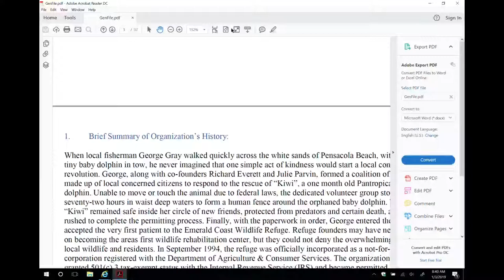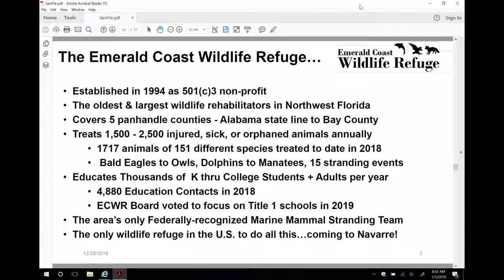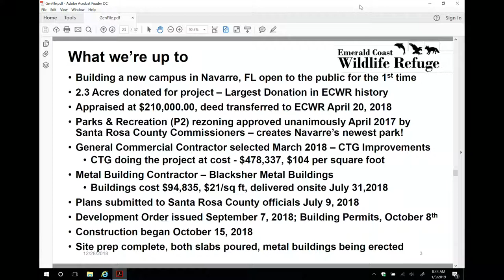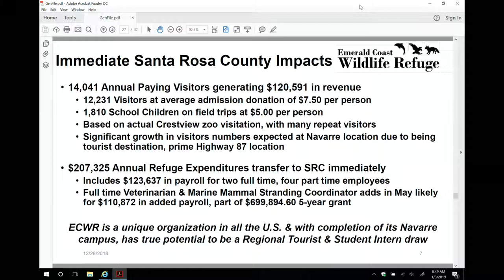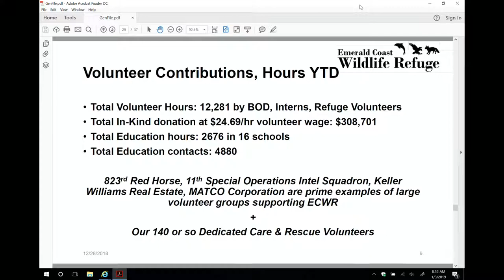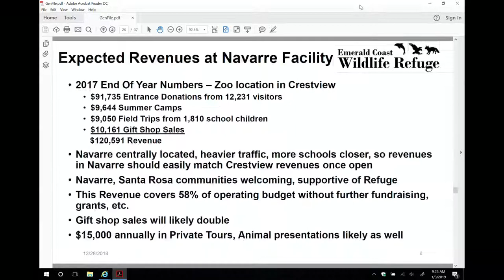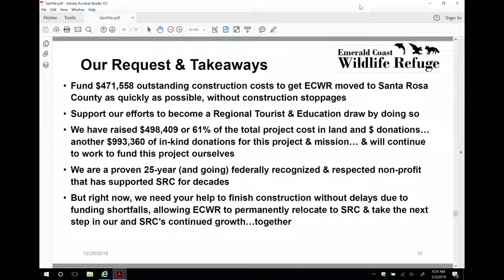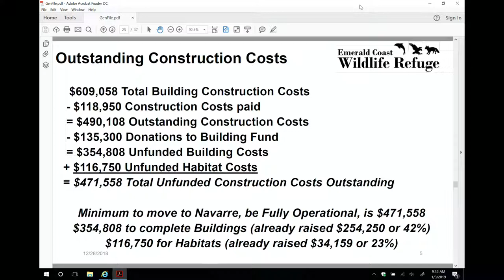January 3, 2019 - Tourist Development Council Board Meeting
Santa Rosa County Board of County Commissioners
January 3, 2019
Tourist Development Council Board Meeting

1) Sign-in Confirmation of a Quorum

2) Lodging Tax Update

3) Project Teams

4) Other Business/Public Input

5) Adjournment